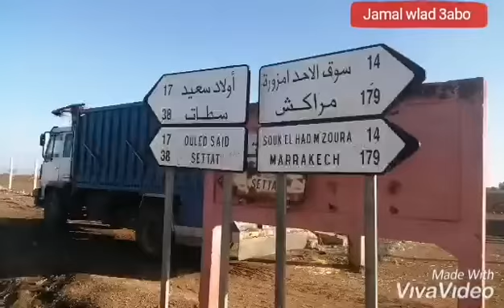منطقة بولاعوان طريق الجديدة